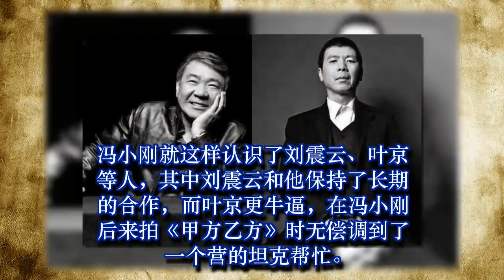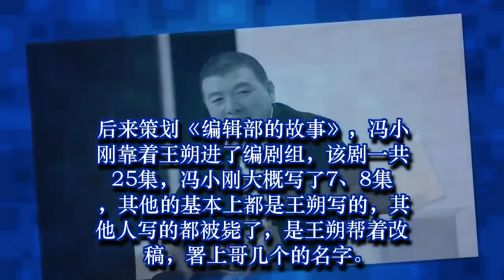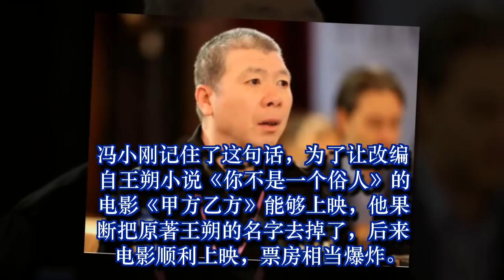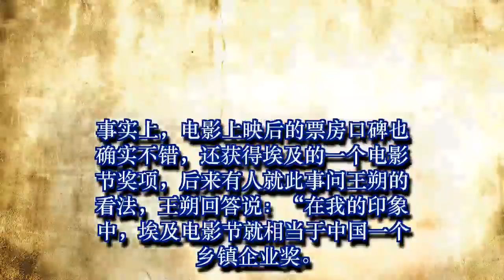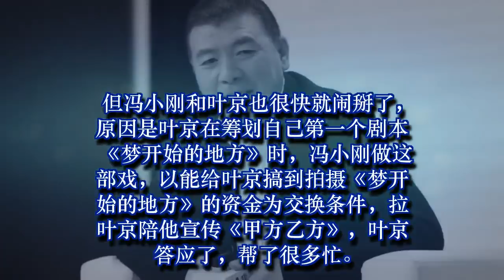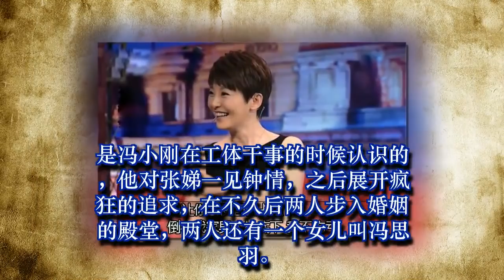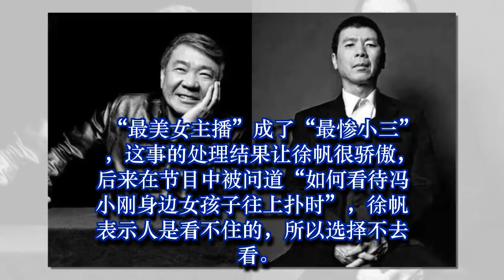冯小刚发家史：终于懂了为什么崔永元称他为渣子！